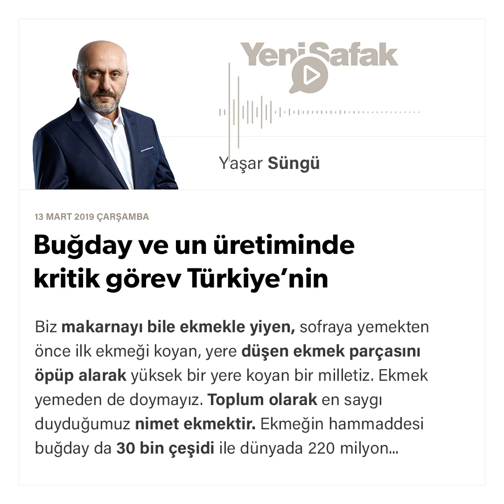Yaşar Süngü - Buğday ve un üretiminde kritik görev Türkiye’nin - 13.03.2019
Biz makarnayı bile ekmekle yiyen, sofraya yemekten önce ilk ekmeği koyan, yere düşen ekmek parçasını öpüp alarak yüksek bir yere koyan bir milletiz.

Ekmek yemeden de doymayız.